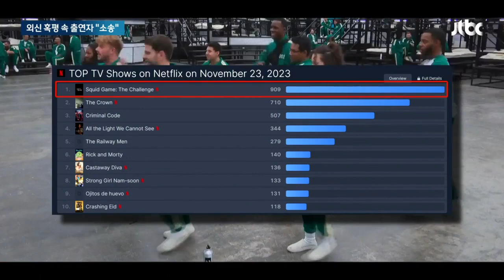예능판 '오겜' 상처뿐인 1위…혹평에 소송까지 '시끌' / JTBC 뉴스룸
전 세계에서 인기였던 드라마 '오징어 게임'을 그대로 재현한 예능 프로그램이 선을 보였는데, 평가가 좋지 않습니다. 여기에 일부 참가자들이 촬영 중에 부상을 입었다는 논란까지 불거졌습니다.